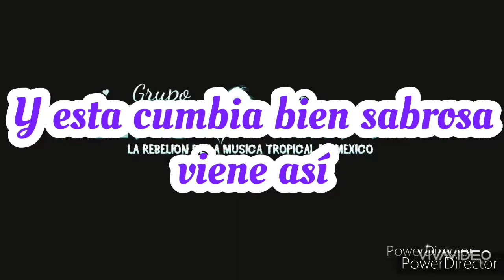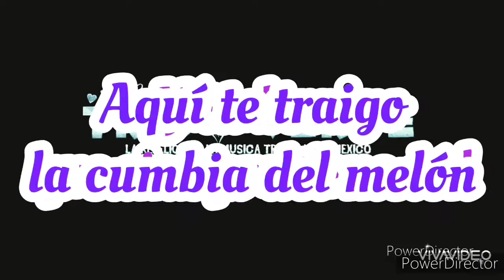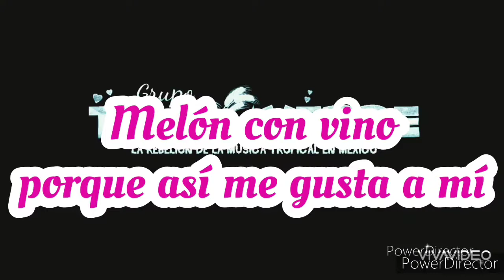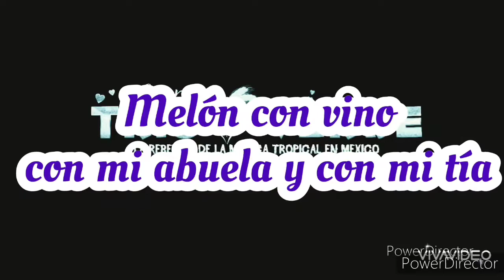Melón con vino ( Video Lyric)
Grupo Trigo Verde